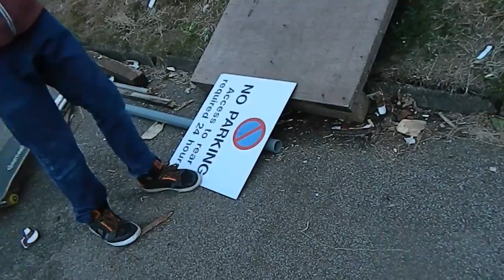NEW RAMP INWARD HEEL Ghetto spot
Skater:

Filmer:

Editor:lewis